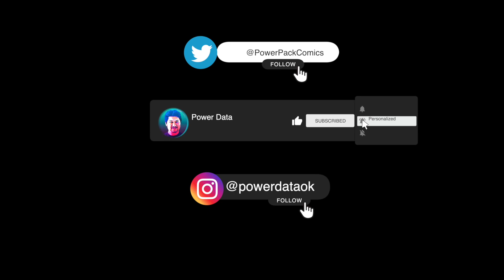HITLER EN LOS COMICS ( EL MAS HDP DE LA HISTORIA)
En este video vamos a ver las apariciones menos conocidas del 3 reich